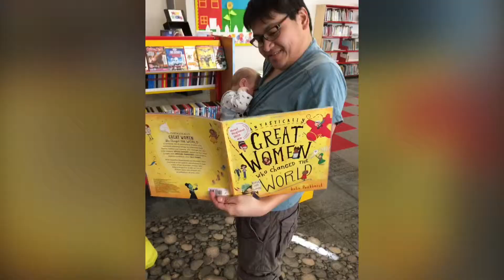Tala's first Travel Adventure! | Our Travel Adventures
Tala’s first holiday visiting some of her Midland friends and Northern family - featured here are Daddy, Toby, Adreen, Nanna Angela and Grandad John, Auntie Katrina, Comet and especially Fadder (her Great Grandfather!) are just a few of the many, many more people she met. We saw and did lots of great things along the way that helped us all sleep really well. She even visited her first night club, Staff Uni's LRV & Verve!